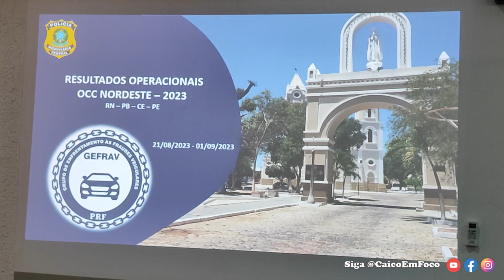Caicó serviu de ponto base para curso de capacitação e mega operção da PRF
Caicó serviu de ponto base para curso de capacitação e mega operção da PRF com apoio da Polícia Civil, CPRE e ITEP no combate aos crimes de fraude veicular no RN, PB e CE.